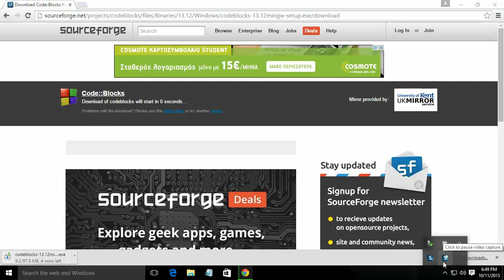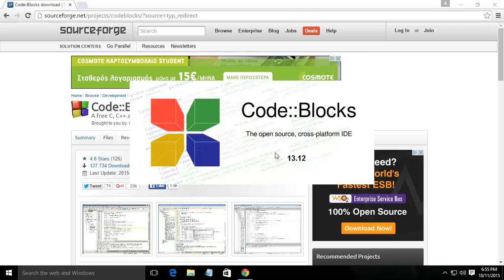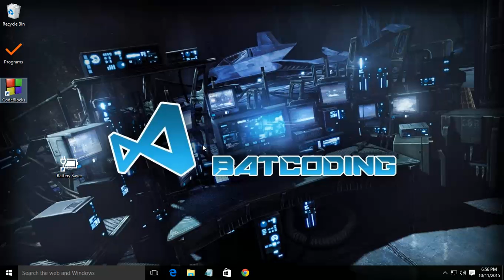How to download and install CodeBlocks